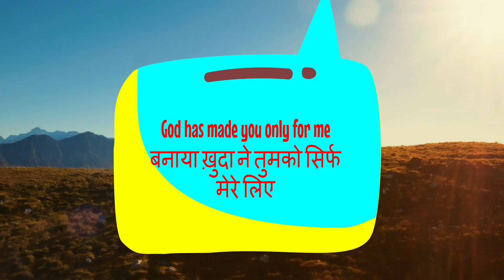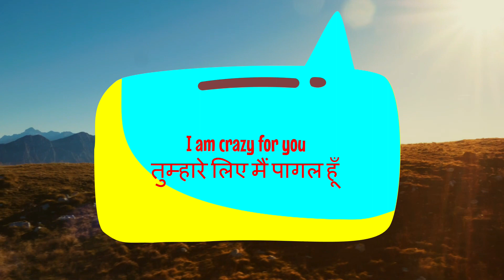10 Ways To Express Your Love | 10 Ways To Say I Love You | Learn English | Nacho Gao English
In this video I have presented different ways to express your love.